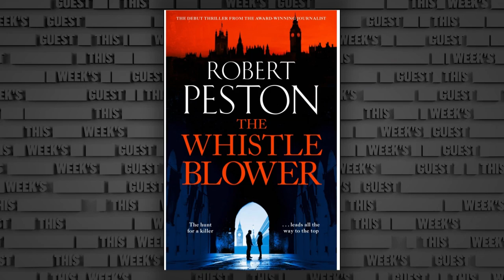Robert Peston Is Lost For Words For The First Time In His Career | The Russell Howard Hour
From The Russell Howard Hour, Robert Peston gets flustered over a nipple metaphor that didn't make it into his new book